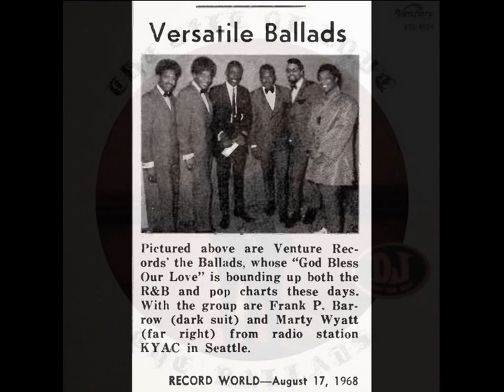THE BALLADS ~ YOUR LOVE 1968